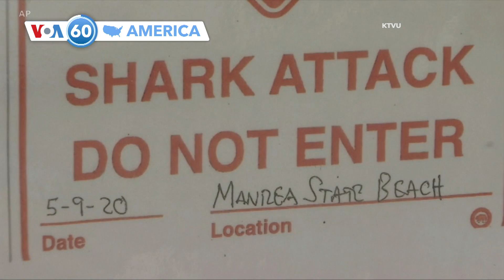স্বাগত সবাইকে ভিওএ ৬০ আমেরিকা পর্বে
যুক্তরাষ্ট্রের ভাইস প্রেসিডেন্ট মাইক পেন্সের একজন সহকারীর দেহে গত সপ্তাহে করোনাভাইরাস নমুনা পরীক্ষায় সংক্রমণ ধরা পরা সত্ত্বেও ভাইস  প্রেসিডেন্ট নিজেকে অন্তরিণ না রেখে সোমবার তার স্বাভাবিক কর্ম দিবস শুরু করেছেন এবং তা স্বাভাবিক ভাবে চালিয়ে যাচ্ছেন।

ইরানের রাষ্ট্রীয় গণমাধ্যম রবিবার জানিয়েছে, ইরান যুক্তরাষ্ট্রের সঙ্গে  বন্দী বিনিময় প্রসঙ্গে আলোচনা করতে প্রস্তুত রয়েছে।  করোনাভাইরাস মহামারীর কারণে কারাবন্দীদের জীবন ঝুঁকি মধ্যে পড়তে পারে এমন আশঙ্কার কারণে তারা বন্দী বিনিময় নিয়ে কথা বলতে ইচ্ছুক।

নিউইয়র্ক শহরে সামাজিক দূরত্ব প্রয়োগের ক্ষেত্রে বর্ণগত বৈষম্য নিয়ে জনসাধারণের মধ্যে ক্রোধ দেখা দিলে মেয়র বিল ডি ব্লাসিও সপ্তাহান্তে   লোকজন যাতে নীতিমালা মেনে চলেন তার তদারকির চেষ্টায় কর্তৃত্ব দানকারী কর্মীকর্তার সংখ্যা দ্বিগুণ করার পরিকল্পনার কথা জানিয়েছেন।

ক্যালিফোর্নিয়া রাজ্যের উত্তরাঞ্চলে  মানরেসা স্টেট সমুদ্র সৈকতে শনিবার হাঙ্গরের আক্রমণে ছাব্বিশ বছর বয়সের বেন কেলি প্রাণ হারিয়েছেন, ২০০৪ সালের পরে এই অঞ্চলে এটি প্রথম প্রাণঘাতী
দূর্ঘটনা ঘটল।